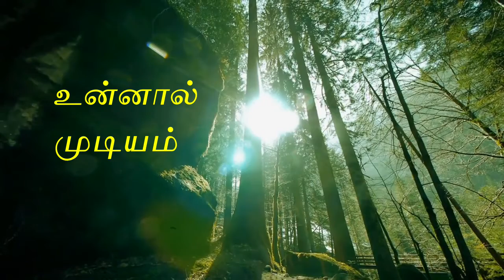தொடர்ந்து முயற்சி செய் .... உன்னால் முடியும் ...